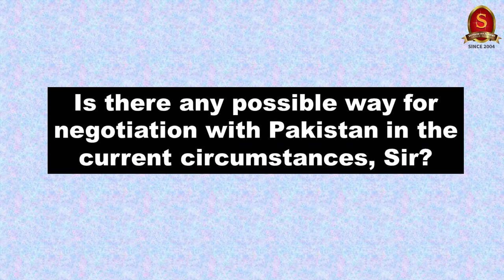Capsule 97 | Pervez Musharraf | Shri T P Sreenivasan (IFS 1967 Batch) | International Relations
In this 97th capsule on the Weekly International Relations Programme, Shri T P Sreenivasan, Former Indian Ambassador belonging to 1967 batch, will discuss about the Former Pakistan President Pervez Musharraf.